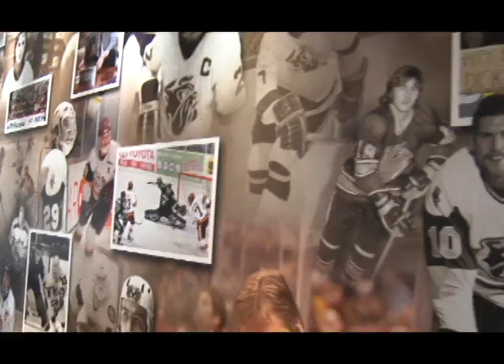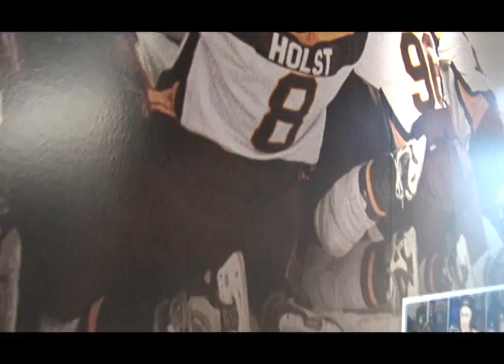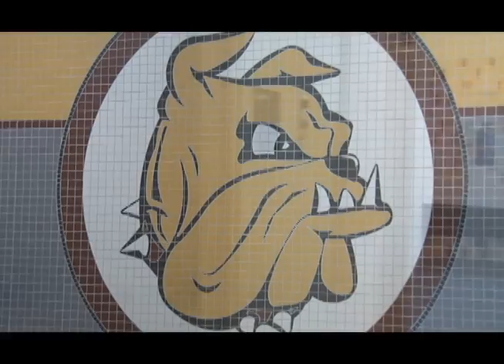UMD Bulldogs Locker Room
This is an early season view of the UMD Bulldog Men's Hockey team's locker room. There have been quite a few changes since this was taken and we will do another video tour for next season to see the progression.

Video was shot, edited and produced by Jason Kuss of Complete Media.